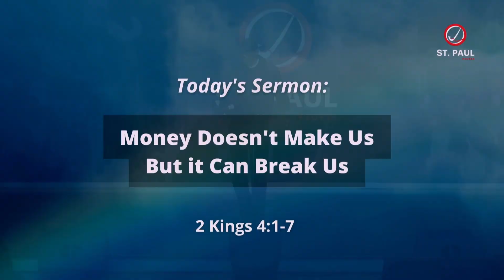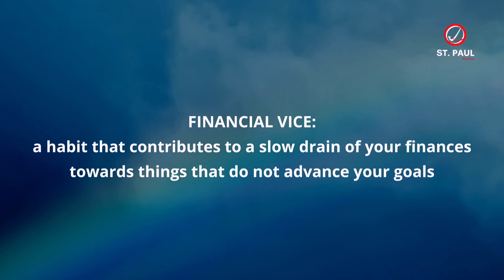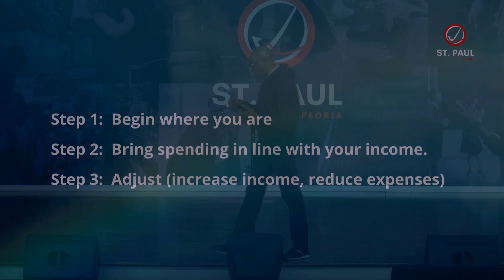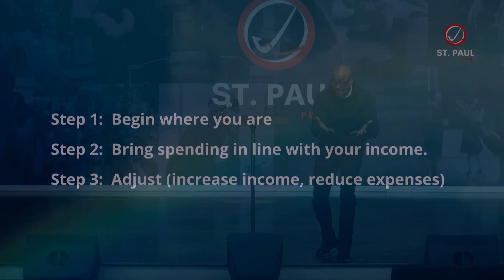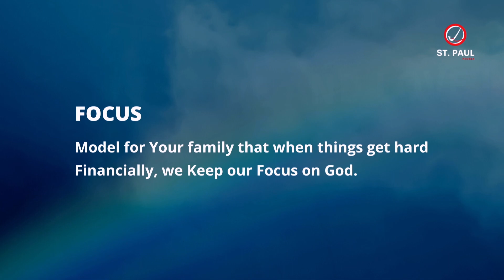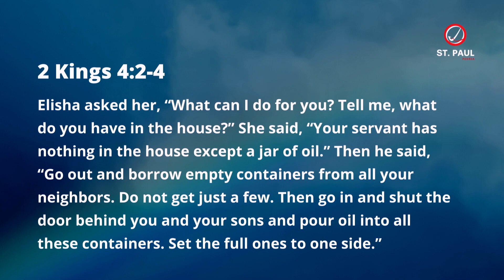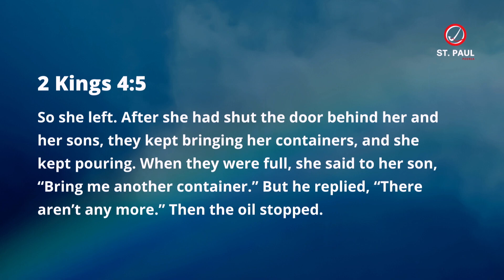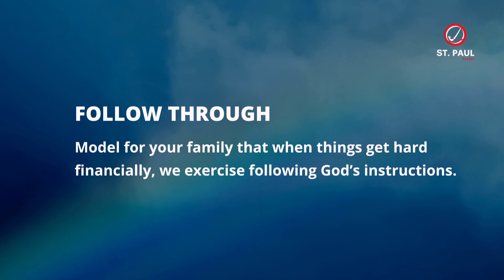Money Doesn't Make us, But it Can Break Us | The Fit Church Pt. 5 | Pastor Deveraux Hubbard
Money doesn't define us, but it can still have a profound effect on who we are. In today's world, it's more important than ever to pass on positive values and avoid the pitfalls of greed and materialism. "Money Doesn't Make Us ,But It Can Break Us (Pass on Virtues, Not Vices)" is a must-see for anyone looking to cultivate a healthier relationship with money!